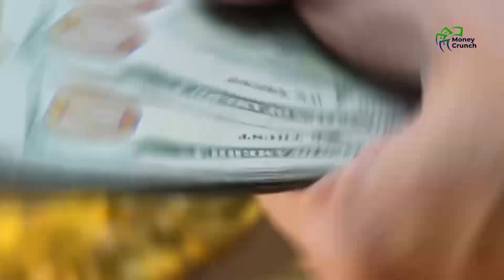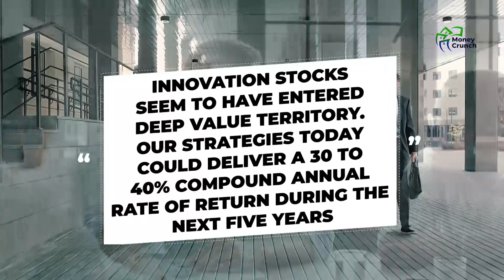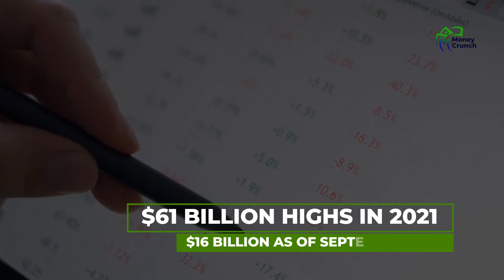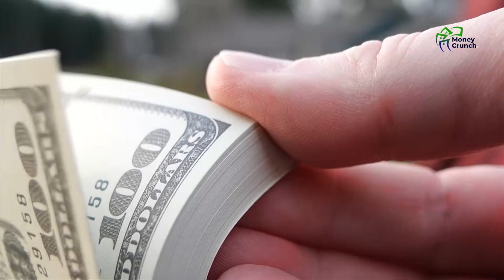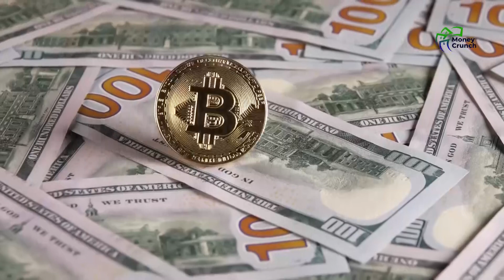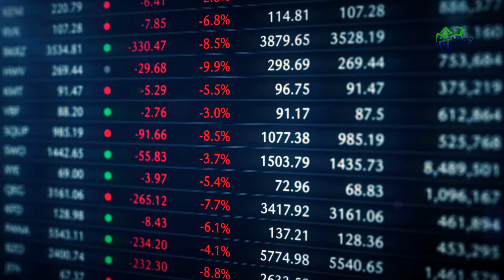Shocking Cathie Wood Stepping Down From Ark Invest Already: This Is INSANE.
Shocking! Cathie Wood Stepping Down From Ark Invest Already - This Is INSANE. Ark Invest portfolio manager Cathie Wood's step down surprises most investors. Although Ark Invest's new purchases are underway, no one should overlook Cathie Wood's Ark Invest contributions. Ark Investment's dramatic changes in fortunes have witnessed many benefits. However, Ark invest ETF has had a wild ride in the last two years. While Cathie Wood's ETFs substantially outperformed broader markets in the early stages of the pandemic.

Cathie Wood may be ushering in a new era for ARK Investment, where people's money is no longer directly managed by her. We have seen Cathie Wood hand over some fundamental ETFs to a trusted associate at the investment firm. Why does Cathie Wood need to let go of her role, and when can we see her leave? We have some answers to the insane story of Cathie Wood Stepping down from ARK Invest. Let us begin with the takeover.